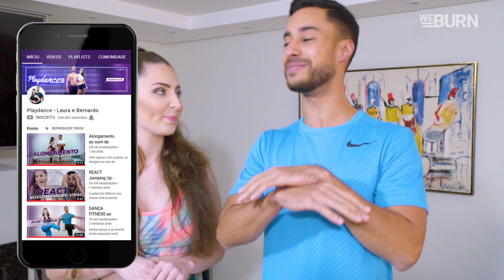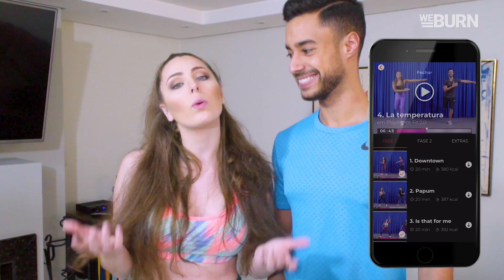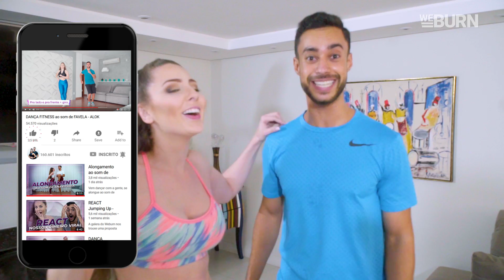DESAFIO DE VERÃO 30 DIAS #3 | Playdance Fit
Comece a sua transformação dançando com a gente no app do Weburn. 🤩

Conheça os nossos programas e escolha o que mais combina com o seu objetivo.

❤️ Segue a gente no Instagram, damos muitas dicas por lá: @playdance.weburn
❤️ No Instagram do Weburn também: @weburn